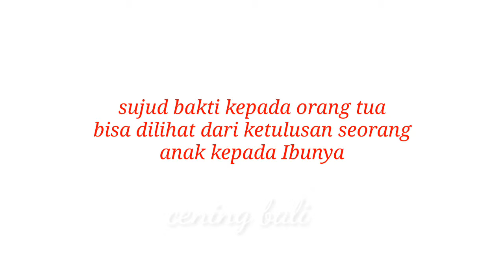Inillah Perbedaan Bung Karno dan Jokowi (sejarah)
Bung Karno pada jaman nya
Pak Jokowi pada masanya
sama2 berjiwa pemimpin